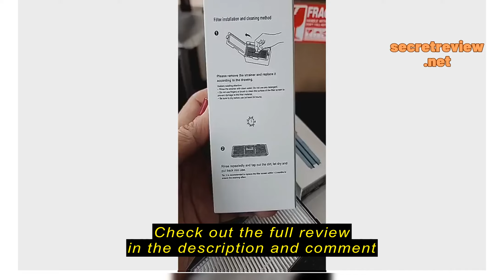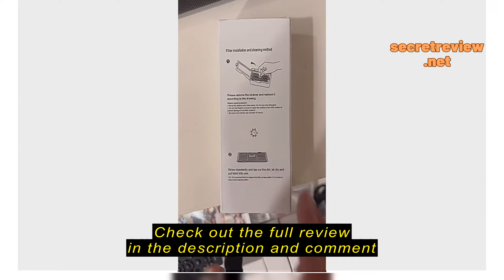Review MultiVerse Roborock S8 Pro Ultra / S7 MaxV Ultra / S7 / G10 Premium Washable Hepa Filter [Bu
MultiVerse

MultiVerse Roborock S8 Pro Ultra / S7 MaxV Ultra / S7 / G10 Premium Washable Hepa Filter [Bundle of 2 or 4] *Local SG Stocks*